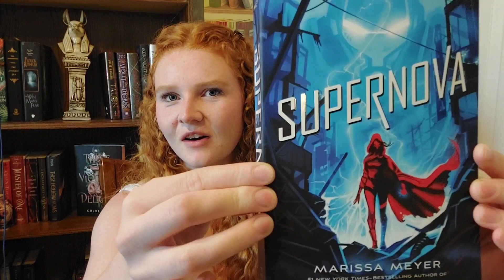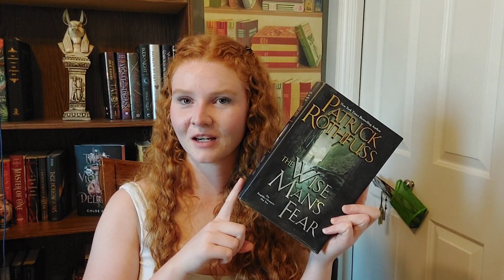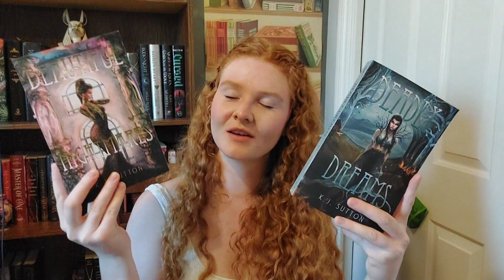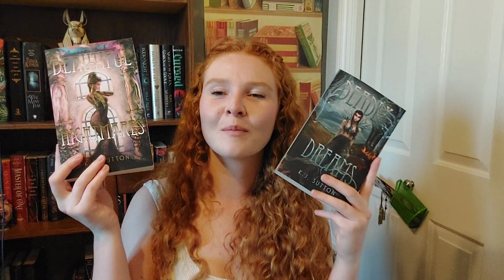Mid year book freak out tag 🤯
Hey everyone! I saw so many creators participate in this, and I love the questions, so I figured I'd give it a go! I've listed all the questions below, so if you are considering doing it yourself, I highly recommend! It was a ton of fun to think back through what I've read so far and review the year.

What's your prettiest book? That is the question I struggled with the most 😂

Intro - 0:00
1) Best read so far - 0:10
2) Best sequel - 1:33
3) New release you haven't read yet - 2:54
4) Most anticipated release in the second half of the year - 4:25
5) Biggest disappointment - 6:09
6) Biggest surprise - 7:26
7) Fav new (to you) or debut author - 10:00
8) Newest fictional crush - 10:50
9) Book that made you cry - 12:48
10) Book that made you happy - 14:55
11) Prettiest book you've gotten this year - 16:48
12) Books you most need to read before years end - 20:18
Outro - 22:17

If you'd like to see more of me, you can check out my Instagram for book humour and quick reviews @_welcometomyescape_
And on Goodreads for tracking and shelves @WelcomeToMyEscape